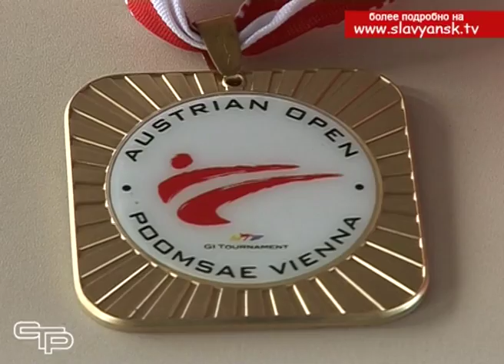Копилка достижений Славянцев пополнилась новыми медалями